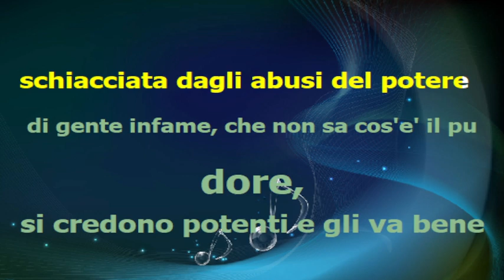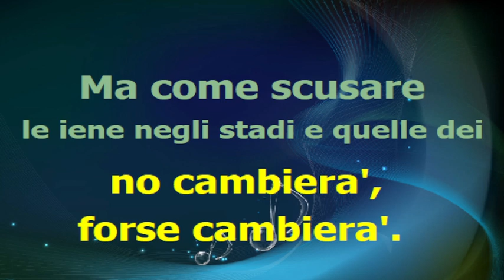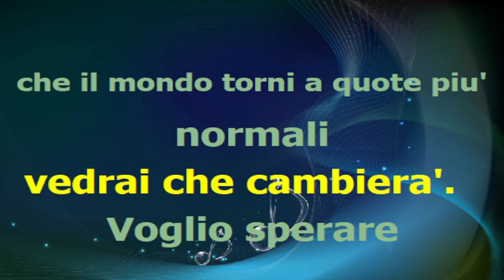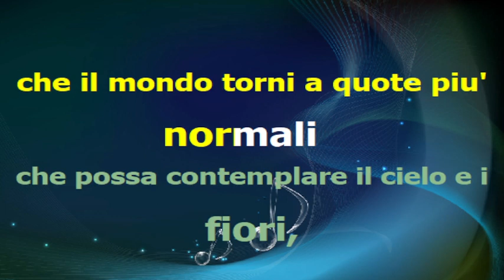Franco Battiato - POVERA PATRIA - karaoke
base midi karaoke testo accordi video